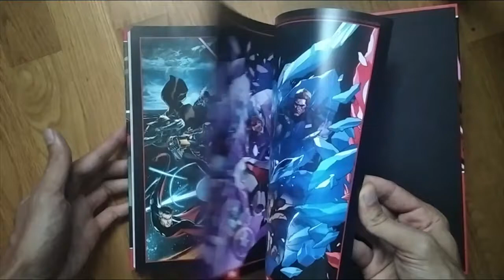Marvel Now! Deluxe. Los Vengadores de Jonathan Hickman 7 - Pecado Original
En todo el Multiverso, sólo una Tierra ha conseguido salir triunfante de todas las Incursiones a las que se ha visto amenazada. Es la Tierra de los héroes de la Gran Sociedad. Su siguiente Incursión será contra la Tierra... y sólo uno de los mundos puede sobrevivir. Mientras tanto, la Gema del Tiempo ha reaparecido, conduciendo a Los Vengadores en un viaje a través del futuro en que se tendrán que enfrentar a las consecuencias de sus acciones.